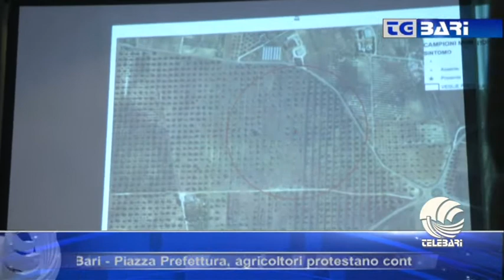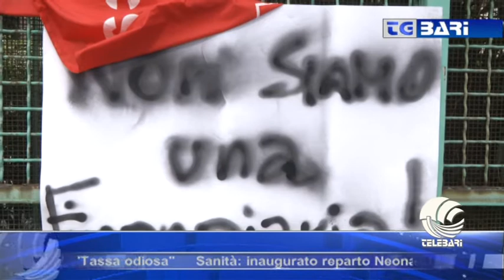TG BARI sera 08 04 15 parte I